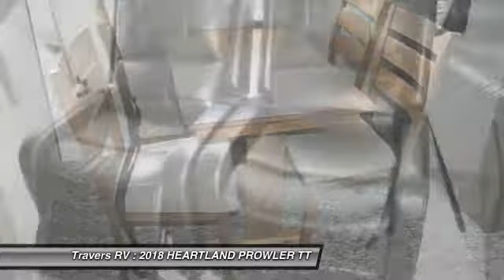2018 HEARTLAND PROWLER E00331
2018 HEARTLAND PROWLER Eureka, MO
Stock# E00331

Travers RV
18159 Old Highway 66
Eureka, MO 63025

Don't miss this 2018 HEARTLAND. Make a great choice today with this must-have car. Learn more about this car by contacting the dealership today and complete your driving dreams.